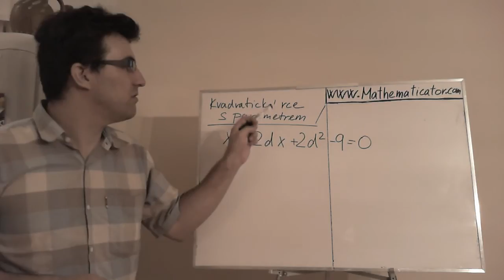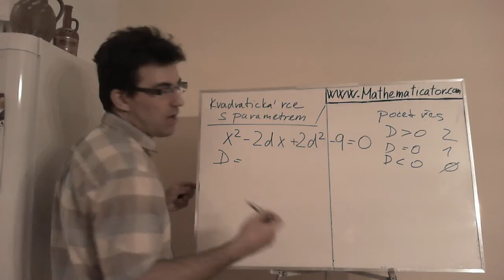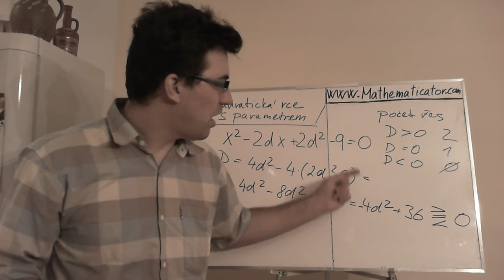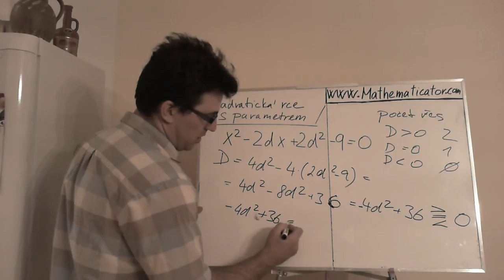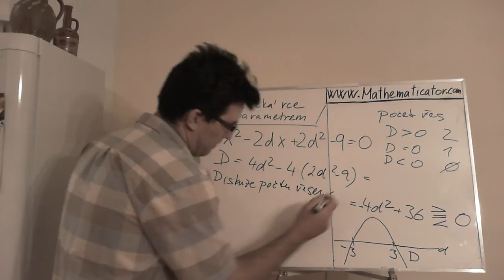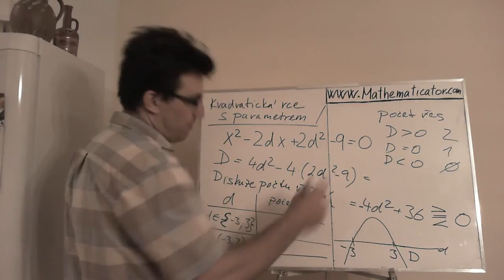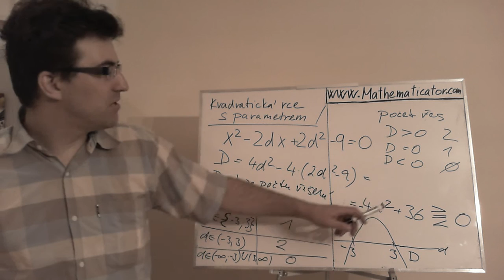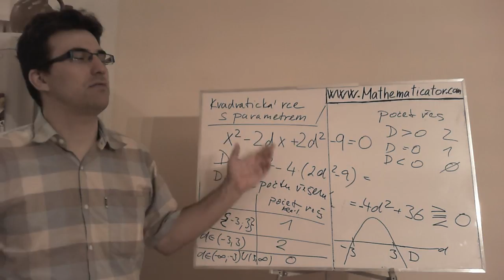Rovnice s parametrem - Kvadratická - diskutujte počet řešení v závislosti na parametru